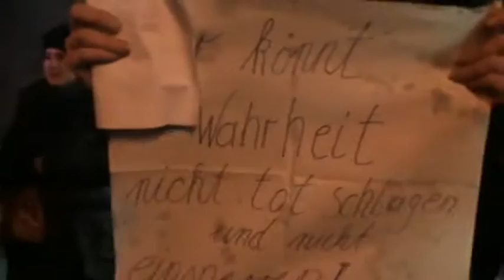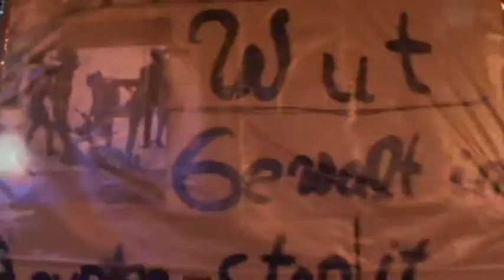Solidarity from Occupy Duesseldorf, Germany to Tahrir 22.12.2011#4